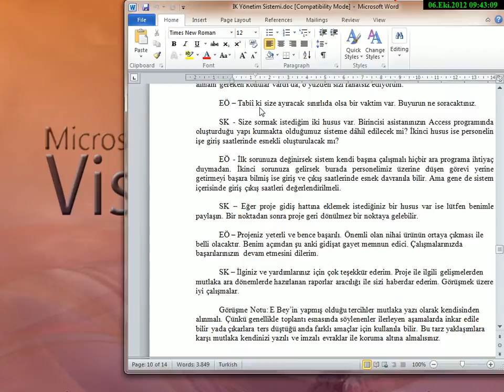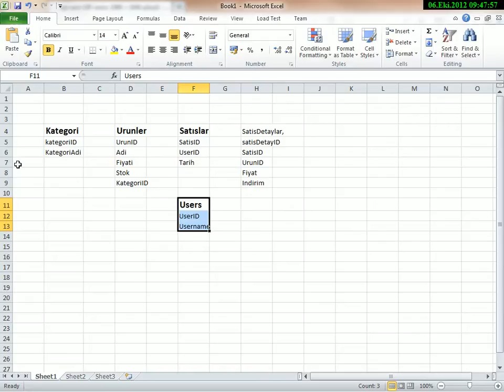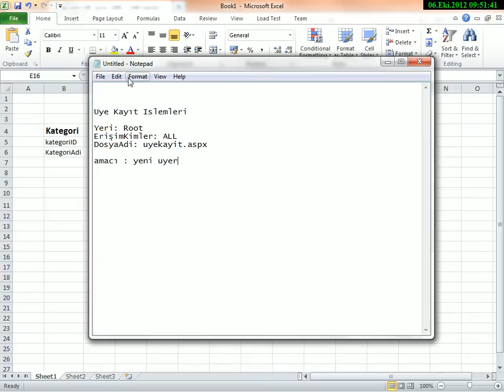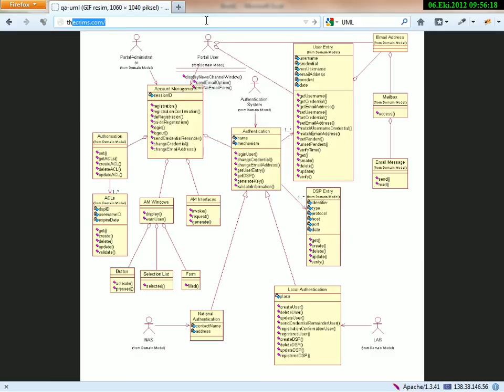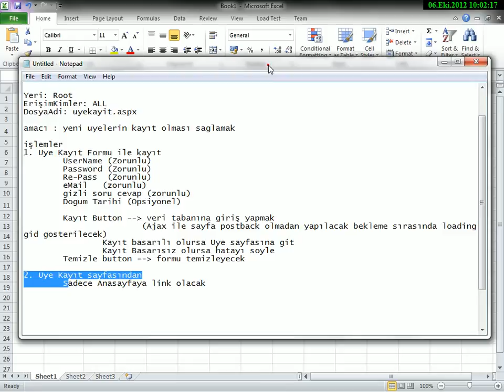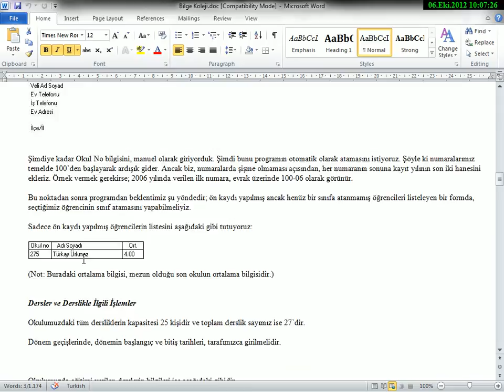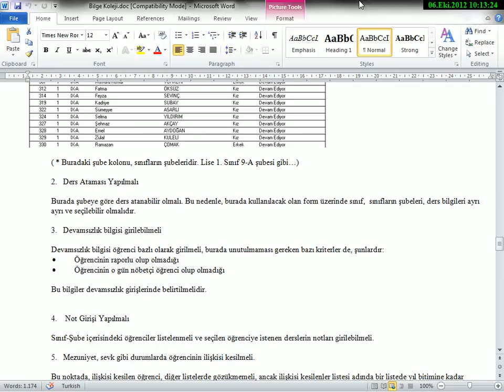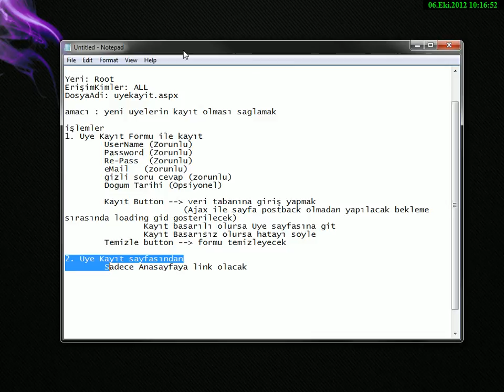UML Nedir? - Giriş